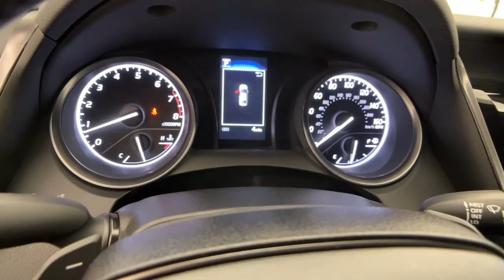2022 TOYOTA Camry Northridge, Woodland Hills, CA NU07F570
New 2022 TOYOTA Camry available in Northridge, California at Northridge Toyota. Servicing the Woodland Hills, CA area.

Northridge Toyota
19550 Nordhoff St